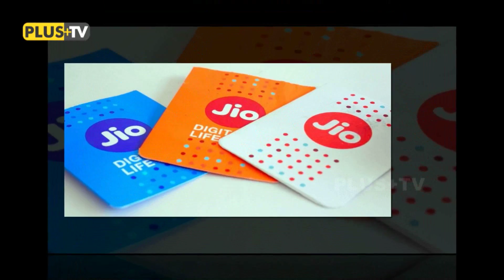Reliance Jio launch || Bumpper Offers To Custmers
Reliance jio happy new Year Dhamaka Offer For Custmer's ||